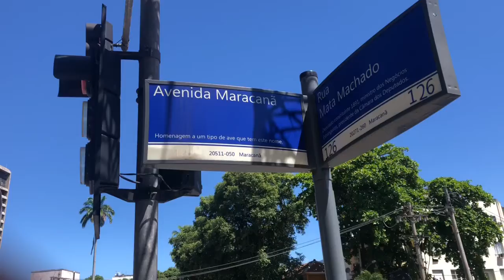Maracana, sambodromo, Rio de Janeiro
Maracana, Rio de Janeiro